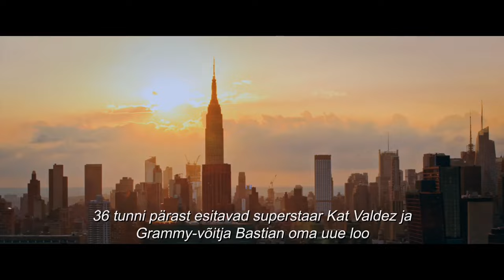Abiellume TREILER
Superstaar Kat Valdezi kihlatu tõmbab naisel vaiba alt ja viimane otsustab abielluda publikus nähtud pealtvaataja, matemaatikaõpetaja Charliega.